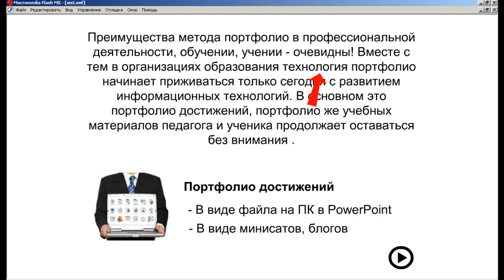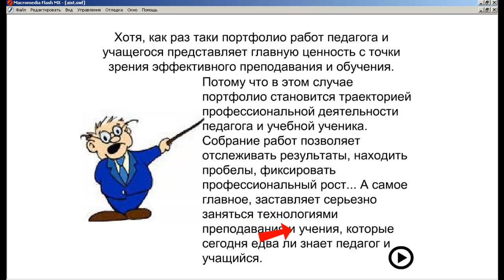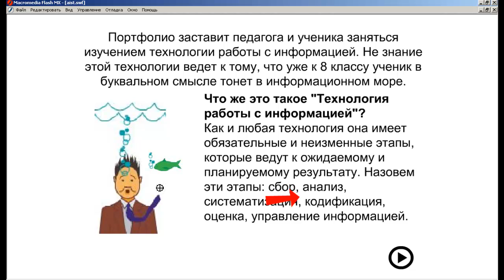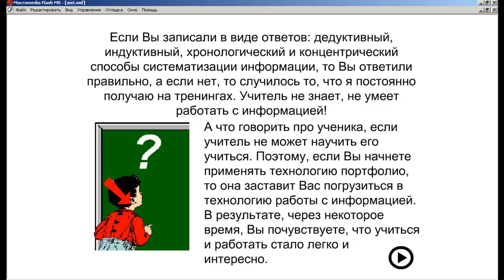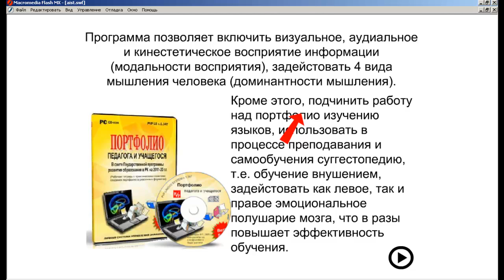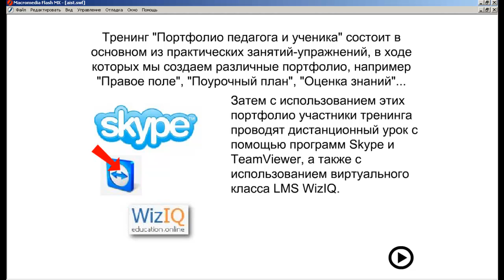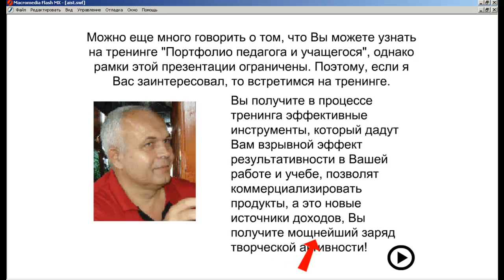Что такое портфолио и портфолио процесс?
Портфолио и программа PVP LS v.1.347 (Система управления знаниями)